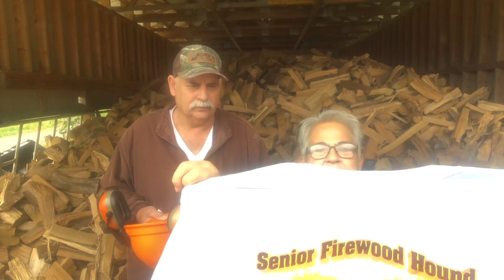Winner! 500 subscribers!T Shirt Winners!#137